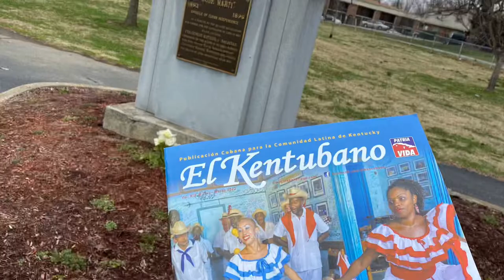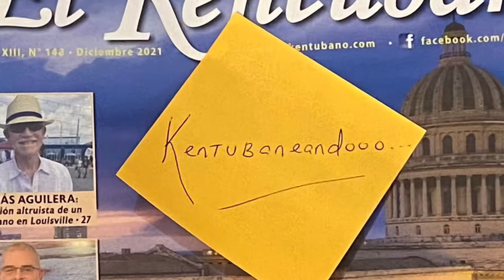Kentubaneandooo. El Kentubano visita el busto de José Martí en Kentucky.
El Kentubano visita el lugar más cubano de todo Kentucky, el busto de José Martí, y cuenta su historia.